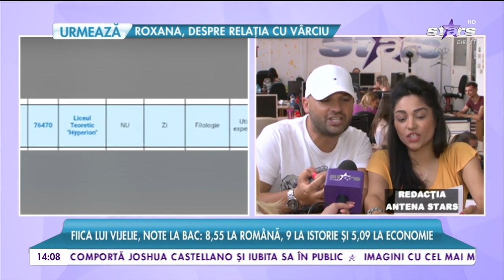O super vedetă a intrat, în direct, peste o prezentatoare TV de ştiri din România